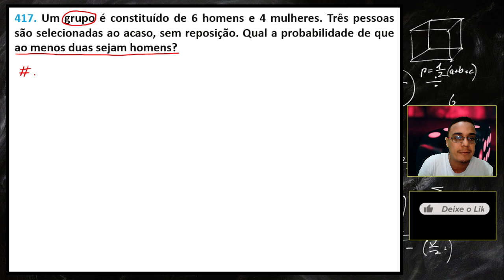QUESTÃO 417 | PROBABILIDADE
417. Um grupo é constituído de 6 homens e 4 mulheres. Três pessoas são selecionadas ao acaso, sem reposição. Qual a probabilidade de que ao menos duas sejam homens?